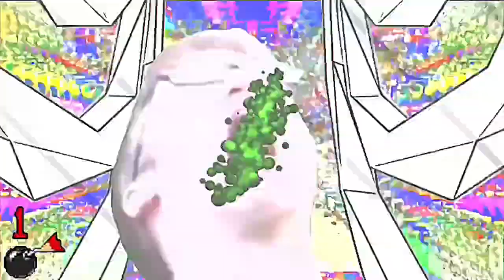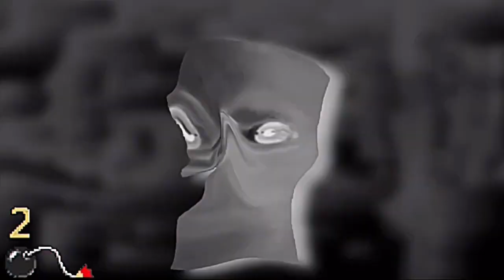-☎︎- JaJack’s Microgames -☎︎-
JaJack